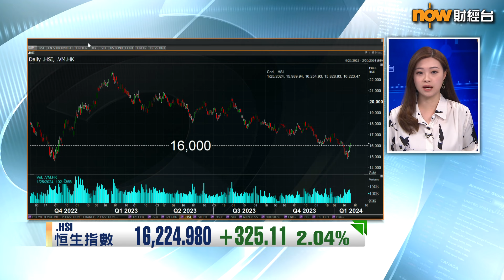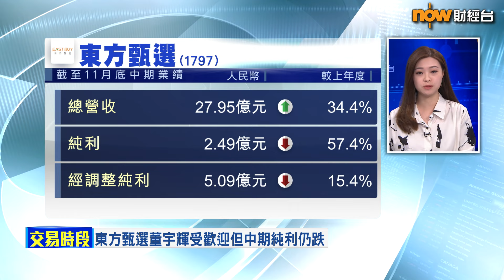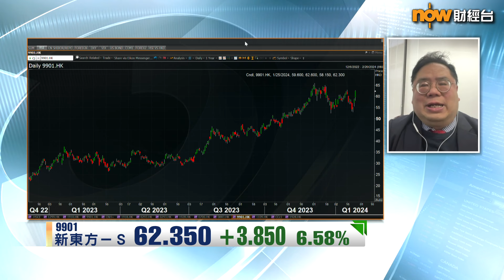【專家分析】東方甄選逆市急挫新東方會受牽連？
【Now 財經台】東方甄選上半年業績、商品交金額（GMV）符合預期，但今日股價逆市急挫，原因係咩呢？持有東方甄選50%股權嘅新東方又會唔會受牽連？

一齊聽下#亨達財富管理董事總經理#姚浩然 點講啦!